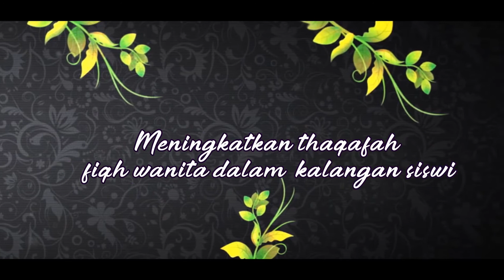The Haura Day Kiswi | As-Syabab Production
The Haura Day merupakan sebuah program tahunan di IPG Kampus Pendidikan Islam. Pelbagai pengisian menarik seperti tazkirah, ceramah agama, persembahan nasyid yang terdapat dalam program ini. Video ini merupakan video gimik pelancaran pembukaan The Haura Day 2019. Video ini disediakan oleh As-Syabab Production dengan kerjasama KISWI IPGKPI.

Mahukan video menarik seperti ini untuk Program/Syarikat/Persatuan anda?
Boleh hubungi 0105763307